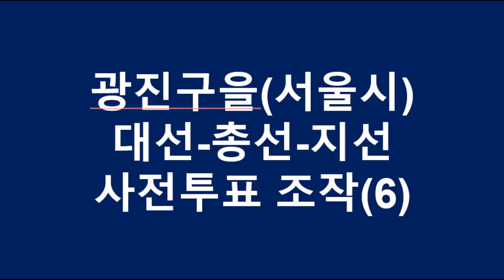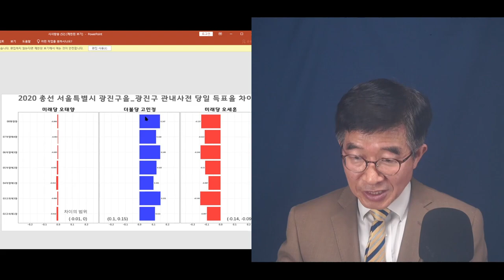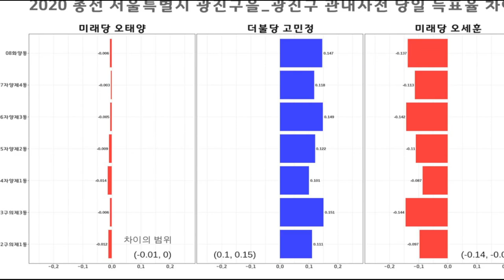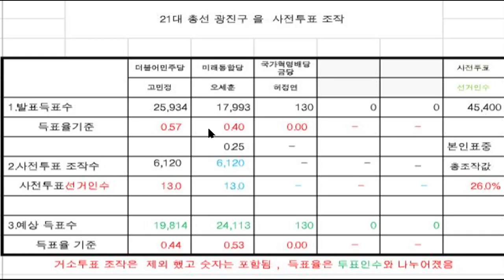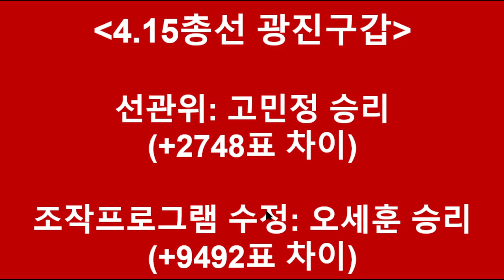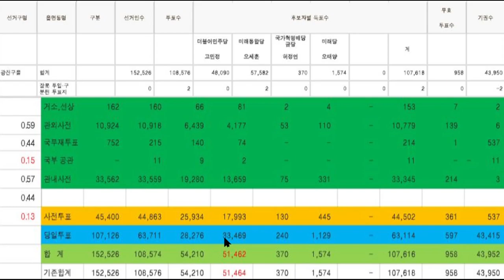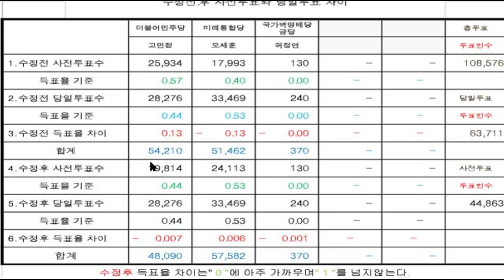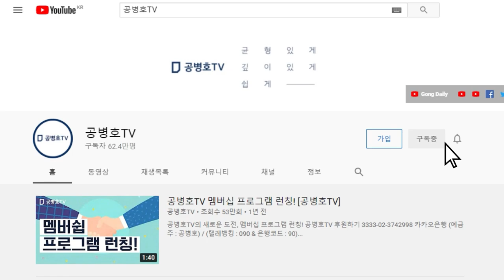"고민정(광진을), 엉망진창 선거" / 광진구을(서울시), 사전투표 조작으로 당락 뒤집다 / 대선.총선.지방선거 동시 분석6 [공병호TV]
Bitcoin : 3MTW849AkP2ftLeSK2teZHMmzLu7Z83s9U